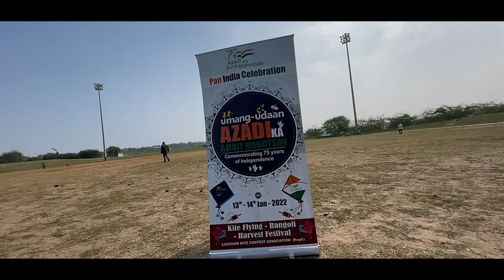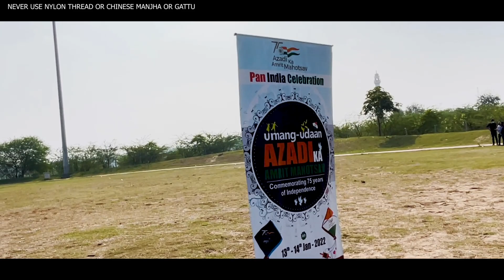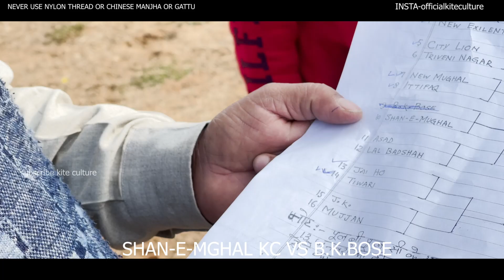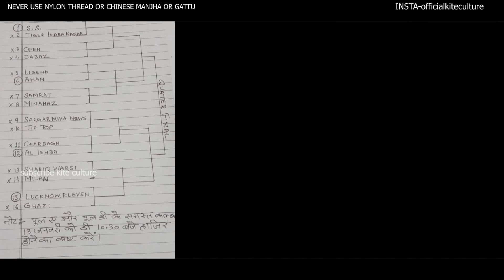DHAMKEDAR SAKRANT SPECIAL CLUB KITE TOURNAMENT II QATAYI ZEHER PECH II 😨😨🔥🔥🪁🪁